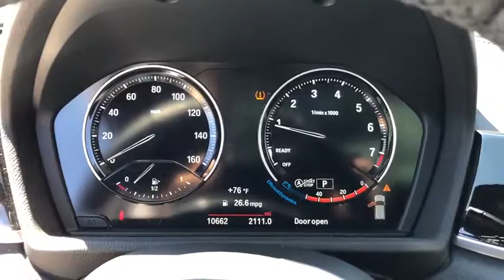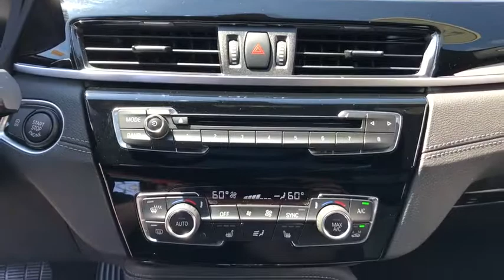2018 BMW X2 Northbrook, Hinsdale, Oak Brook, Glenview, Downers Grove, IL DG1819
Mineral Gray Metallic Used 2018 BMW X2 available in Downers Grove, Illinois at Perillo Bentley Downers Grove. Servicing the Northbrook, Hinsdale, Oak Brook, Glenview, IL area.
2018 BMW X2 xDrive28i With Navigation - Stock#: DG1819 - VIN#: WBXYJ5C35JEF81542